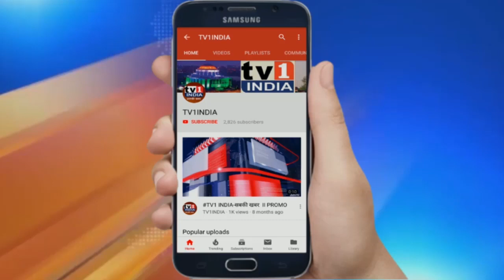MLA Ganesh Naik visited Covid Care Centre & APMC | Observed Arrangement for Combating Corona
MLA and former minister Ganesh Naik visited several areas of Navi Mumbai today and observed arrangements made by the NMMC for corona control.